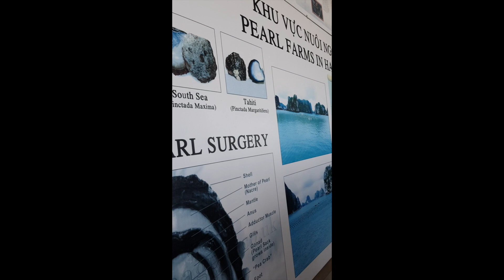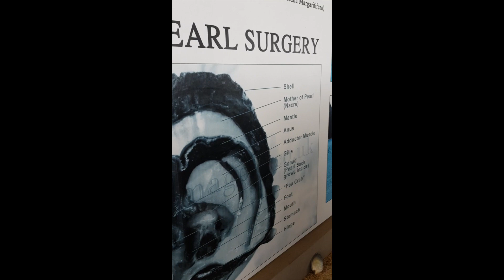VİETNAM DA İNCİ ÜRETİMİ